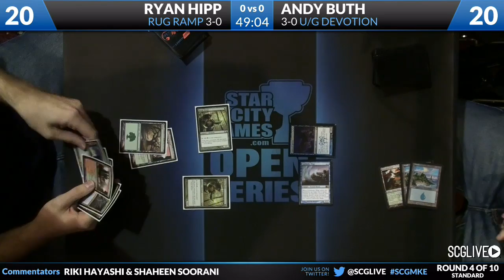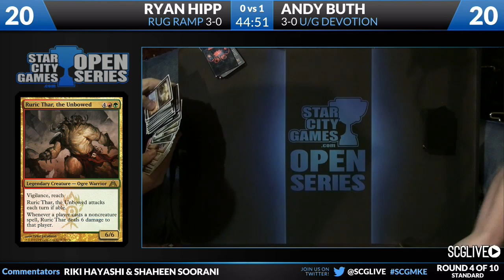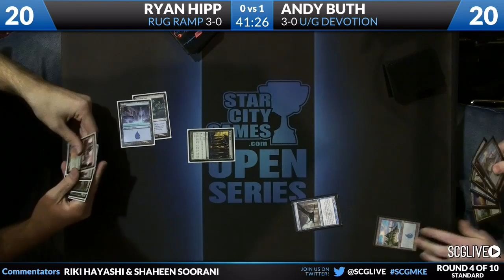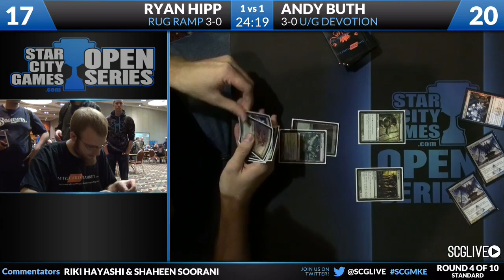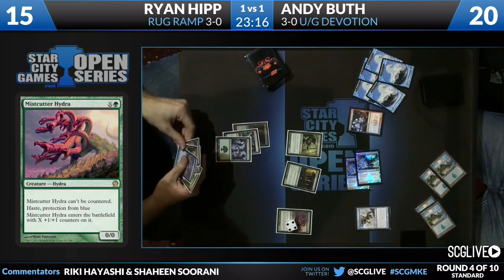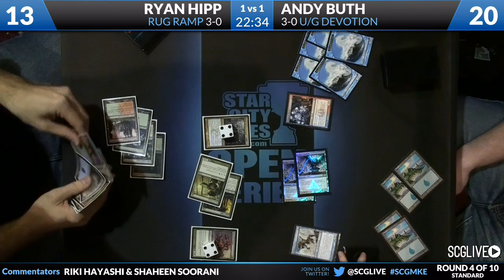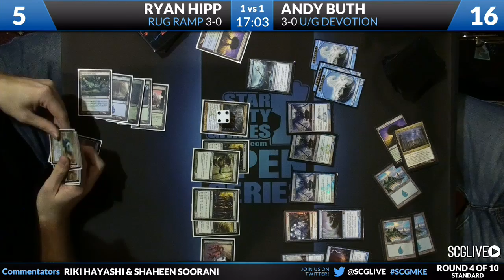SCGMKE - Standard - Round 4 - Ryan Hipp vs Andy Buth